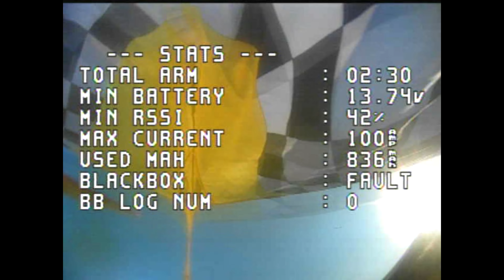FPV Fun I de Allmend